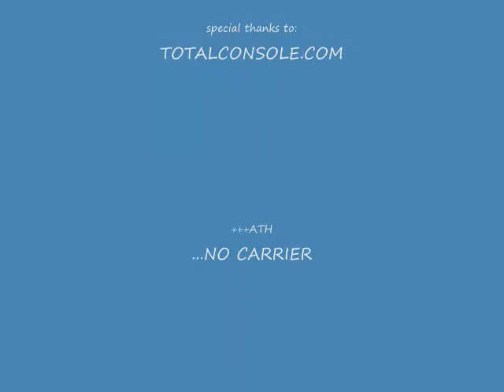Waiting in a line to purchase a iPhone 3G JULY 8 2008- NYC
From NEW YORK CITY - 5th Avenue. Waiting in line for iPhone 3G. Setting the Guinness book of world record for waiting in line at the same time sending a message for the environment. Series of videos. Apple Fifth Avenue store in New York City (NYC).  Later in the day. We appreciate your support. Send all your friends to us.